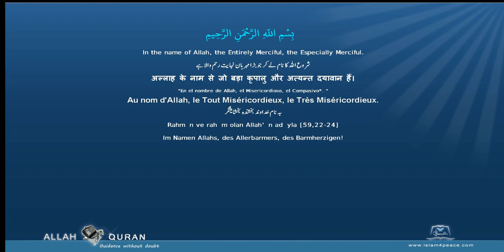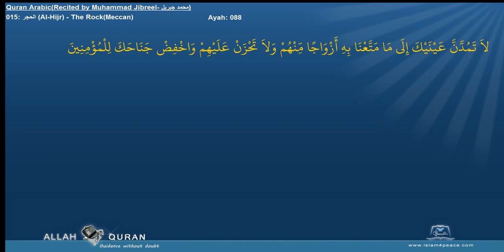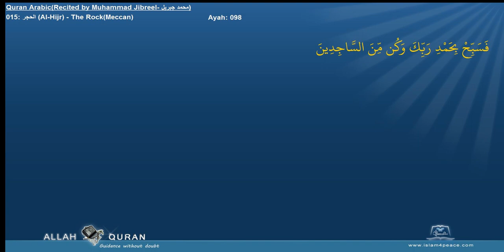Quran Recitation Muhammad Jibreel 015 الحجر Al Hijr The RockMeccan Islam4Peace com